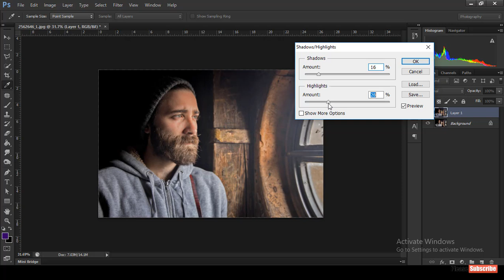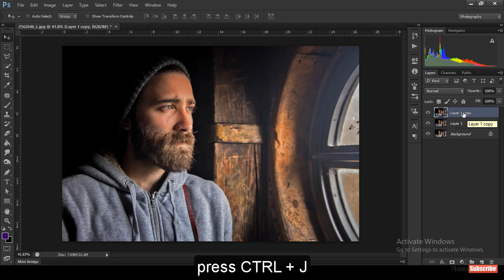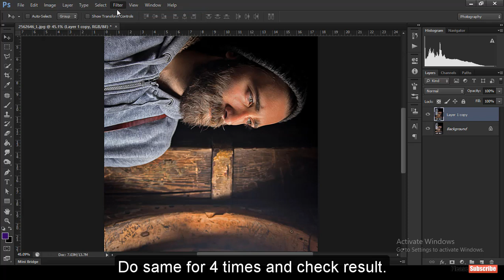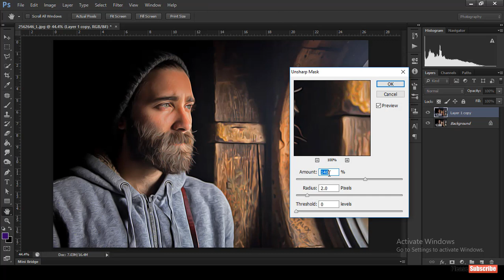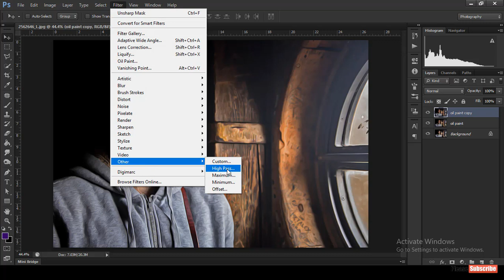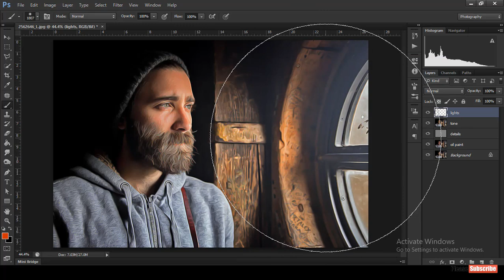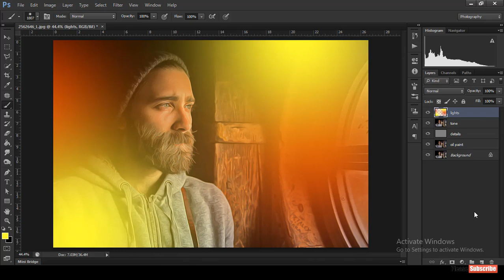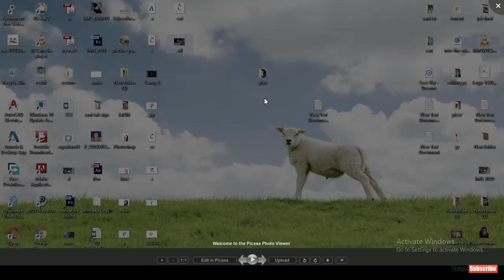Oil Painting Effect ( Without Oil Filter ) | Photoshop Tutorial